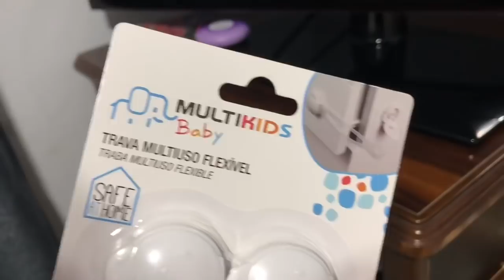NINGUÉM SEGURA ESSE BEBÊ | FIZ BOLO DE FUBÁ MARAVILHOSO | NOSSA ROTINA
Ative o soninho 🔔 para receber notificações de novos vídeos

Bolo de fubá
ingredientes:
Na tigela:
1 copo de fubá, 1 copo de farinha de trigo, 1 colher de sopa de fermento.

No liquidificador:
3 ovos
1 copo e meio de açúcar
1 copo de leite
1/2 copo de óleo

(Copo de requeijão)

Modo de fazer: expliquei no vídeo

Caixa Postal:
76255
Cotia-SP
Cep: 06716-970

Beijos